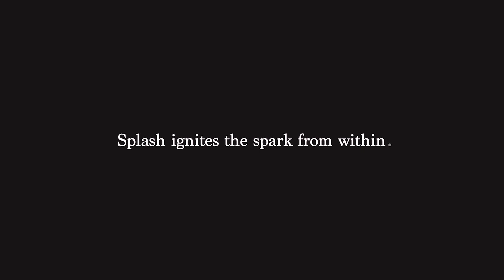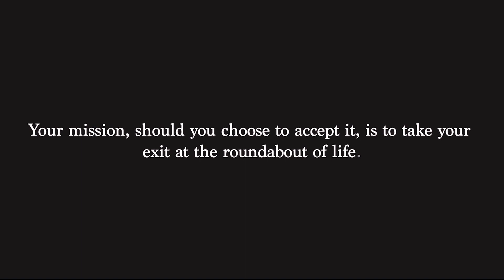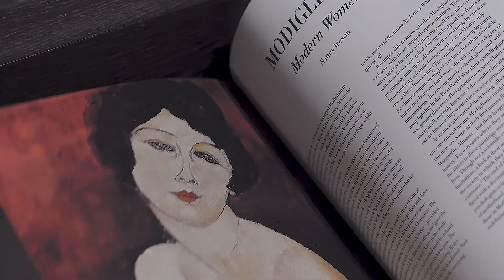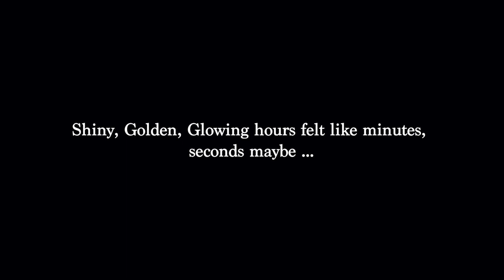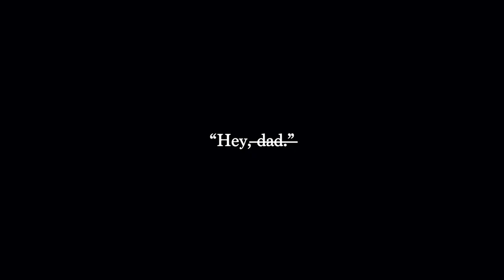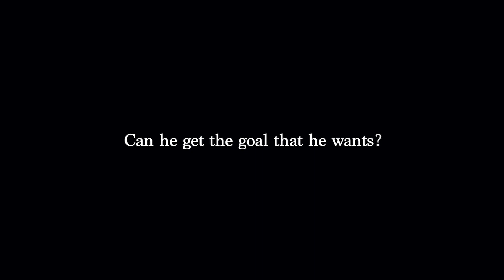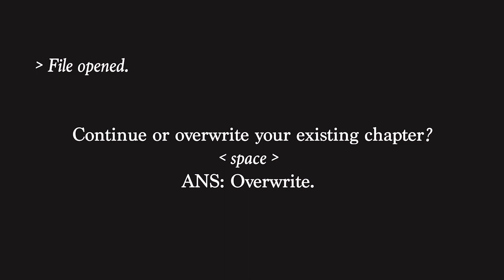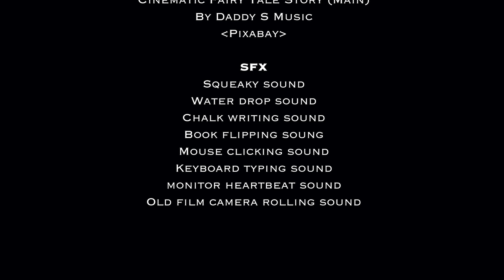Embracing The Pain